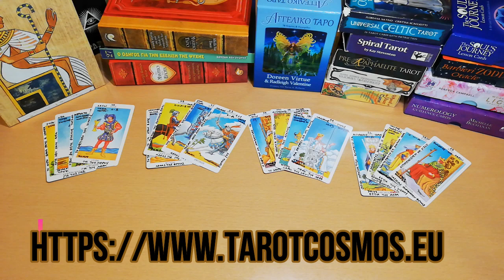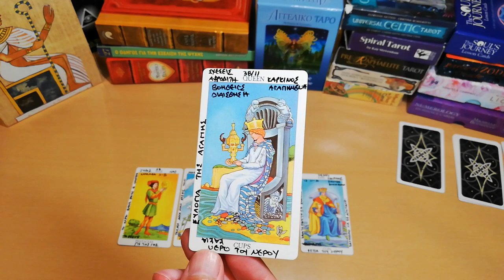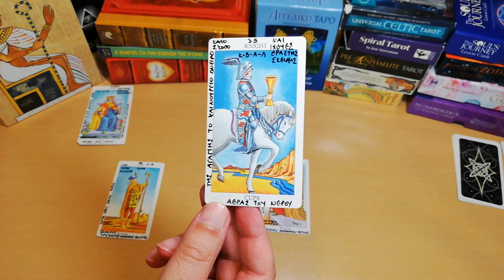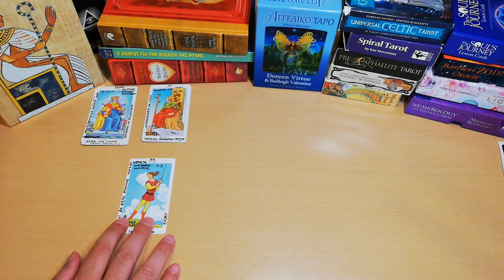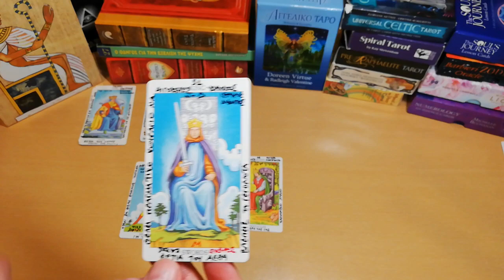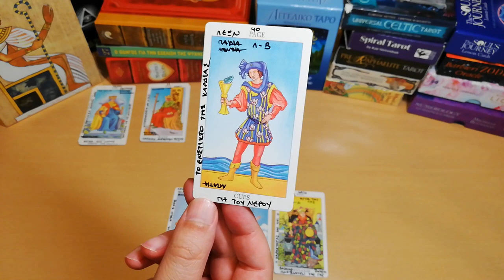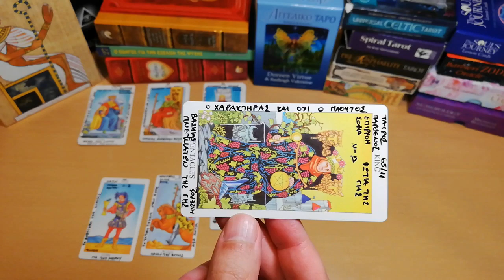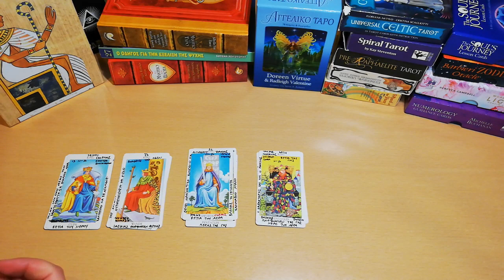ΤΟ SPECIAL ΡΙΞΙΜΟ ΤΗΣ ΒΑΣΙΛΙΚΗΣ ΑΥΛΗΣ! Διάλεξε μια κάρτα | Προβλέψεις Ταρώ /ΑΚΑΣ| Pick a card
ΕΝΑ ΚΑΤΑΠΛΗΚΤΙΚΟ ΡΙΞΙΜΟ ταρώ πολυ SPECIAL με το όνομα ΤΗΣ ΒΑΣΙΛΙΚΗΣ ΑΥΛΗΣ! Διάλεξε μια κάρτα Ταρώ Pick a card με τις Ταρώ Προβλέψεις απο τον ΑΚΑΣ.
Πολύ ιδιαιτερο & special ρίξιμο ταρω, με μηνύματα σημαντικά από την Βασιλική Αυλή, και φυσικα προβλέψεις από τον ΑΚΑΣ μέσα απο το διάλεξε μια κάρτα ταρω.Special Προβλέψεις Ταρώ!

ΔΩΡΕΑΝ ΠΡΟΒΛΕΨΕΙΣ στο σαιτ μου από τον ΑΚΑΣ!

00:00 - Αρχή
2:14-Παρουσίαση Βασιλικής Αυλής
3:42-ΕΠΙΛΟΓΕΣ
4:10-Διάλεξε μια κάρτα Pick a card 1
14:05-Διάλεξε μια κάρτα Pick a card 2
23:11-Διάλεξε μια κάρτα Pick a card 3
38:05-Διάλεξε μια κάρτα Pick a card 4
51:27-ΕΛΑ ΝΑ ΜΕΓΑΛΩΣΟΥΜΕ ΤΗΝ ΠΑΡΕΑ
52:16-ΕΛΑ ΣΤΟ ΣΑΙΤ ΜΟΥ ΕΧΩ ΚΑΝΕΙ ΠΑΠΑΔΕΣ!

ΡΙΞΙΜΑΤΑ ΒΑΣΙΛΙΣΣΕΣ-ΒΑΣΙΛΙΑΔΕΣ
ΚΑΡΜΑ-ΜΟΙΡΑ-ΠΕΠΡΩΜΕΝΟ-ΑΣΤΡΟΛΟΓΙΚΟ ΚΑΡΜΑ
ΠΡΟΒΛΕΨΕΙΣ 2020
ΣΥΛΛΟΓΗ ΔΙΑΛΕΞΕ ΜΙΑ ΚΑΡΤΑ
ΠΥΘΑΓΟΡΕΙΑ ΑΡΙΘΜΟΛΟΓΙΑ

▬ Social Media ▬▬▬▬▬▬▬▬▬▬▬▬▬▬▬

▬My Tags ▬▬▬▬▬▬▬▬▬▬▬▬▬▬▬

"Track Title(s)''
Jay Man - OurMusicBox